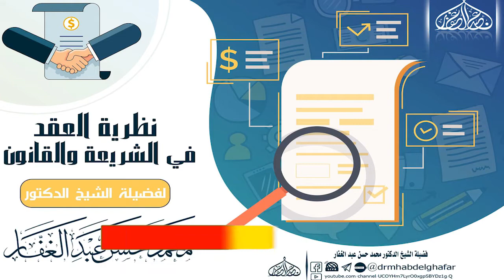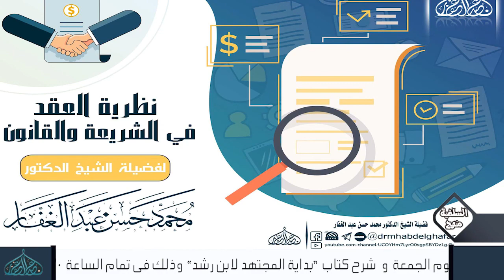نظرية العقد فى الشريعة الإسلامية 1/4/2020